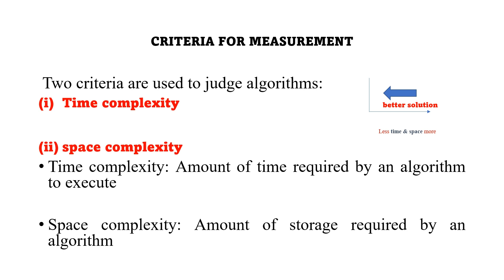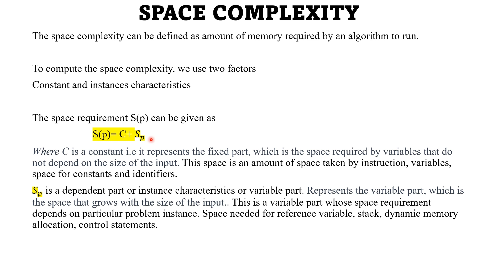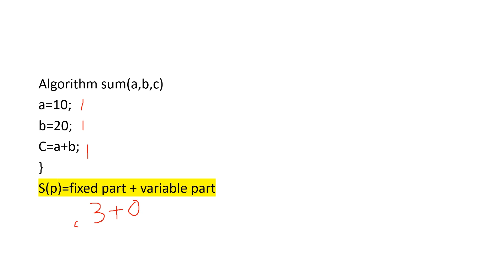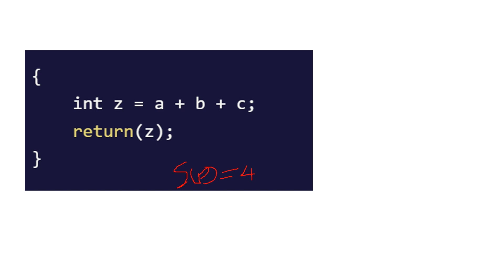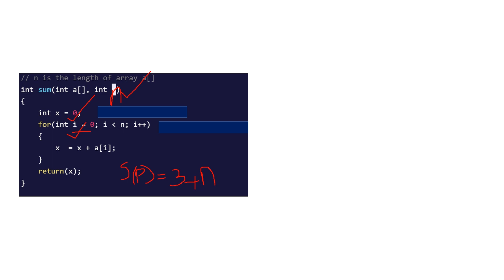SPACE COMPLEXITY|DESIGN AND ANALYSIS OF ALGORITHM|MALAYALAM TUTORIAL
UGC NET,
GATE,
ALL UNIVERSITY EXAMS,
KTU COMPUTER SCIENCE,
DESIGN AND ANALYSIS OF ALGORITHM,
SPACE COMPLEXITY,
MALAYALAM TUTORIAL